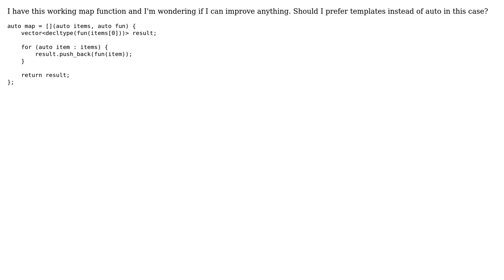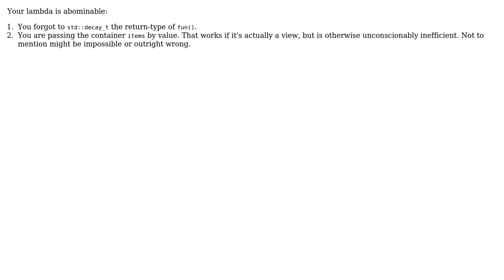Map function in modern c++ (2 Solutions!!)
Map function in modern c++

With thanks & praise to God, and with thanks to the many people who have made this project possible! | Content (except music & images) licensed under CC BY-SA | Music | Images & others | With thanks to user salamandra user KjMag user Deduplicator and the Stack Exchange Network Trademarks are property of their respective owners. You are responsible for your own actions.